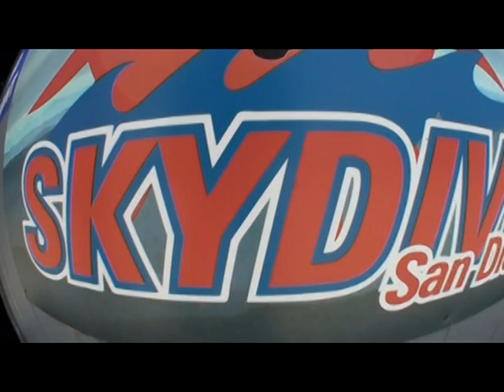San Diego Sky Dive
Sky diving with my best friend for my 24th birthday in sunny San Diego!! What a rush...